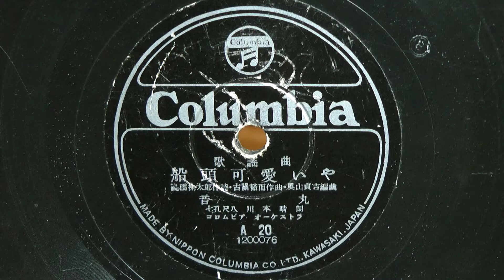船頭可愛いや(音丸)使用盤昭和21年再プレス盤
昭和10年(1935年) 　COLUMBIA RECORD 歌謡曲
作詞：高橋鞠太郎
作曲：古關祐而
編曲：奥山貞吉
唄唱：音丸
七孔尺八：川本晴朗
伴奏：コロムビア オーケストラ
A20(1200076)